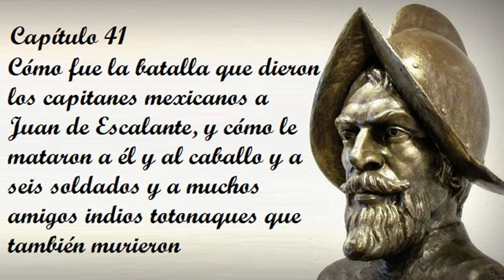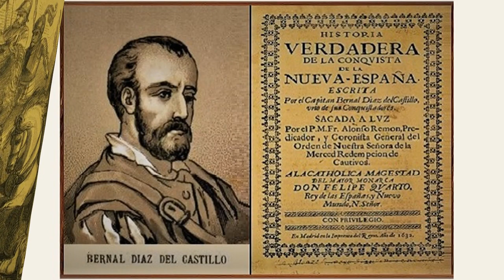Capítulo 41 de la Historia verdadera de la conquista de la Nueva España de Bernal Díaz del Castillo